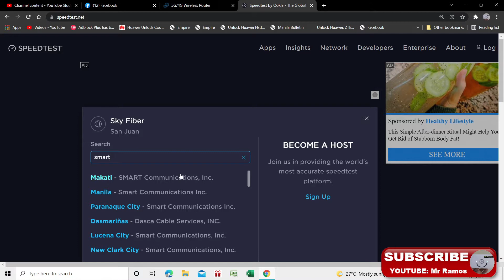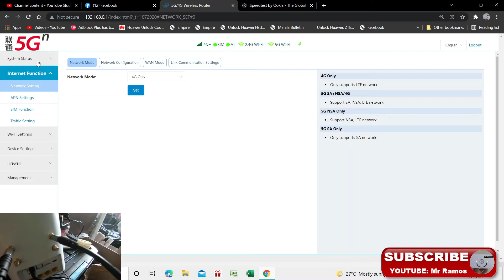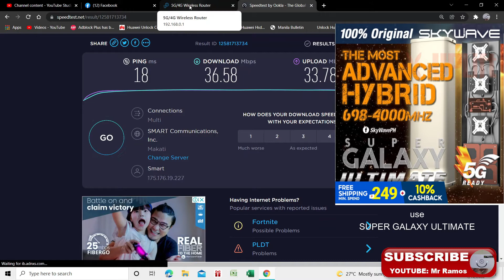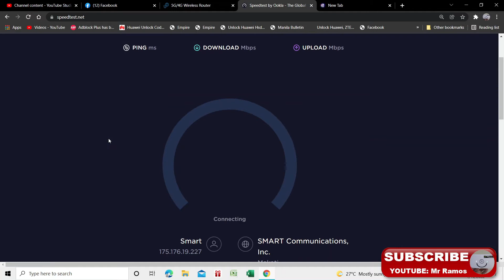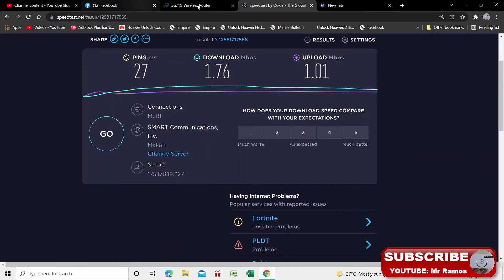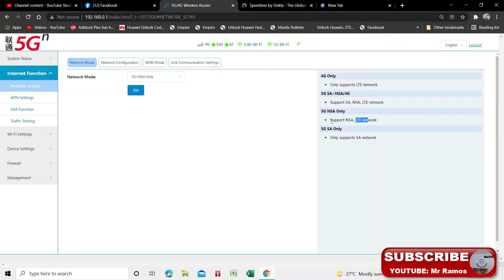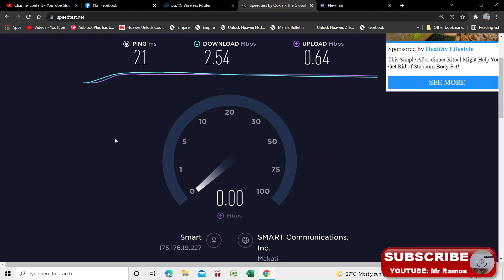VN007+ to boss DANMARK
Thank you sa tiwala boss Danmark paul

pwede kayo bumili sa shopee link na ito tested at trusted iyan MJL
siya nag bibigay ng Root password ng VN007+

antenna use
super galaxy ultimate antenna